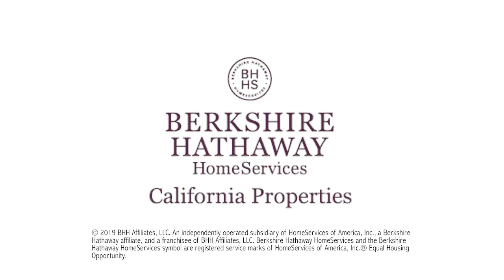Caminito Porta Delgada | Del Mar, CA 92014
Price adjusted at $1,795,000. Located on one of the most desirable eastern facing lots within the luxurious gated community of Fairbanks Polo Club, sits this well-appointed home. Upon entry, you are greeted by the gorgeous two-story windows, soaring ceilings and open living areas. Breathe in the unobstructed, expansive canyon views from your private pool and spa. This captivating home features 3,202 sq ft of living space, making it one most sought-after models in this community.  This exquisite property features a ground level master suite, office, guest 1/2 bath, two large bedrooms upstairs with en-suite bathrooms, bright open kitchen, airy breakfast nook and family room. This is your opportunity to reap the rewards of the ultimate resort-style living. Located within minutes to freeways, shopping, and the beach.